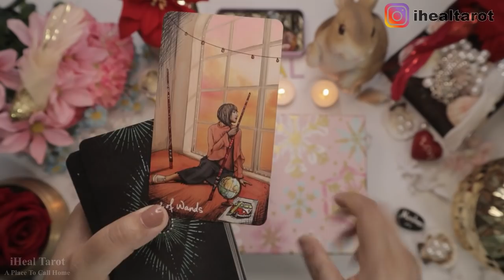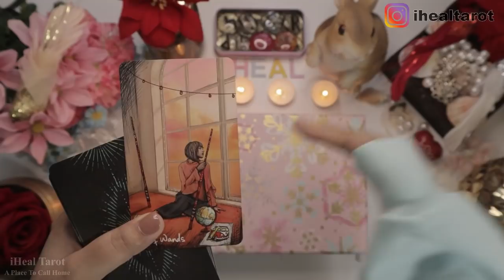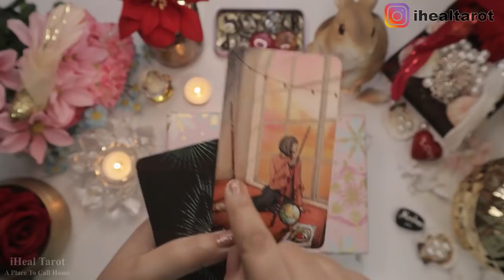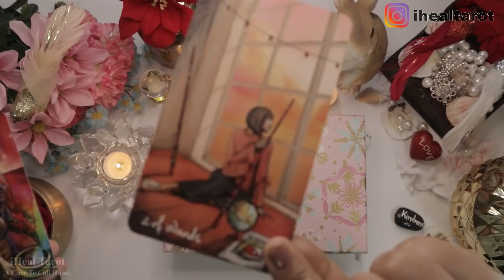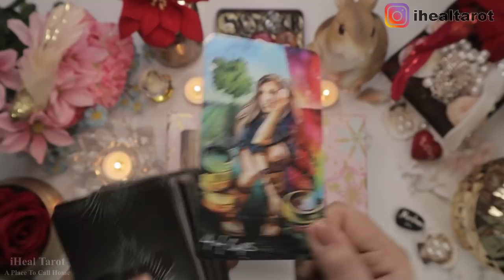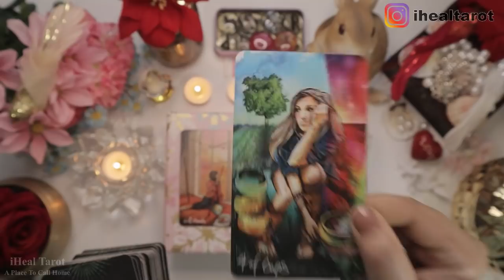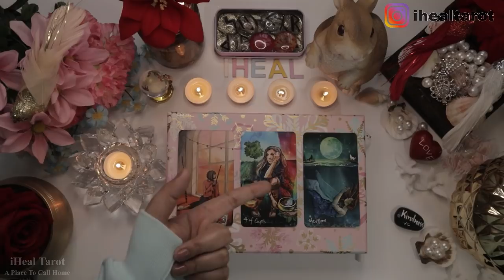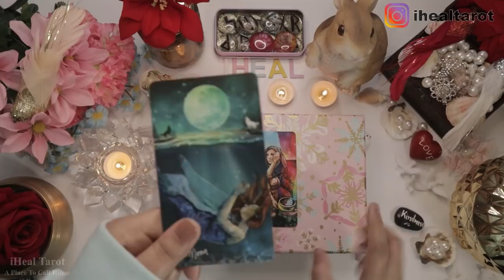LEO(सिंह)WEEKLY(16-22)🦁CHARMS💭बाते भूल जाती है, यादें याद आती है NOSTALGIC FEELINGS 🦄⛲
Thank you for choosing iHeal Tarot🕊️Healing Awaits You!
🕊️Charges For pre-recorded video:🎥
$120=30 mins
$200 =1 hour
$250 for emergency reading(delivered in 24 hours)
🕊️Video will be uploaded on Youtube with a private link
For Email Answer📧
$35=1 question, 1 page
$65=2 question, 2 page
$85=3 question, 3 page
{For emergency email reading, add $10 for each question}
🕊️Processing time: 2 Weeks
Currency: Canadian Dollar💲💲To convert money in INR, please use Google.

🕊️Quotes by Naaz🕊️